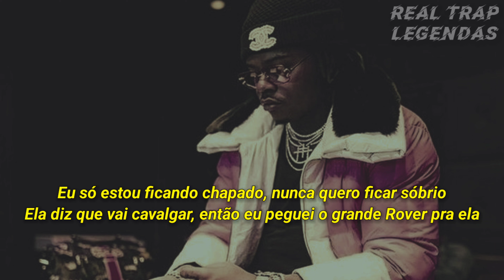Gunna - i was just thinking